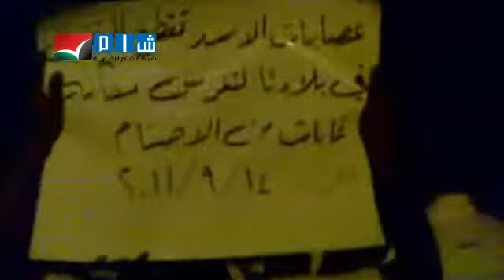حلب - اعزاز - مسائية الأربعاء 14-9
حلب - اعزاز - مسائية الأربعاء 14-9   agm